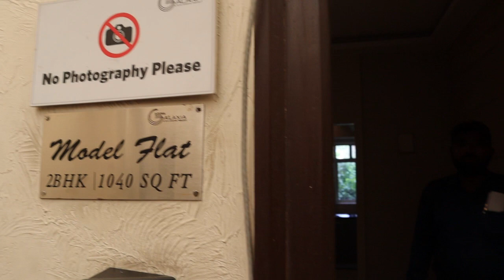Today We Visited Siddha Galaxia Phase 2 at Rajarhat Main Road | Sky Walk | Daily Vlog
This is Priyanka's urban life, a  daily vlog in bengali. It tries to depict the urban lifestyle of a bengali housewife. Today we visited Siddha Galaxia phase 2 in rajarhat main road. It is a under construction project and main attraction is the sky walk with all modern amenities.

Glad you found my videos on YouTube. If you are new to my channel, a big virtual hug to you and WELCOME to the family "Priyanka’s Urban Life".